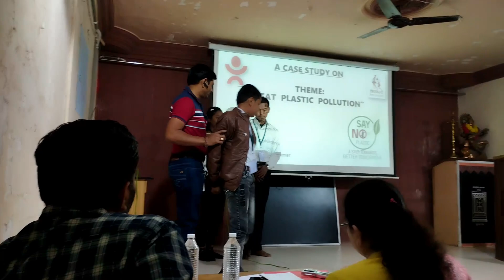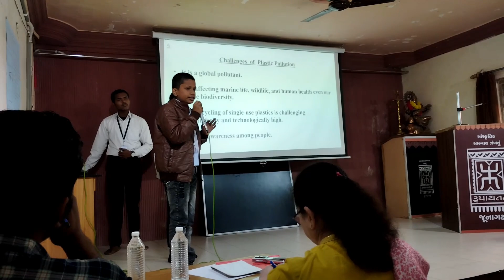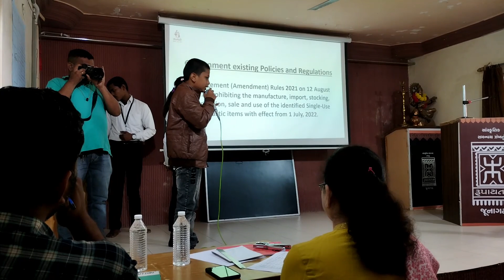Say No To Plastic...🚯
Hello everyone